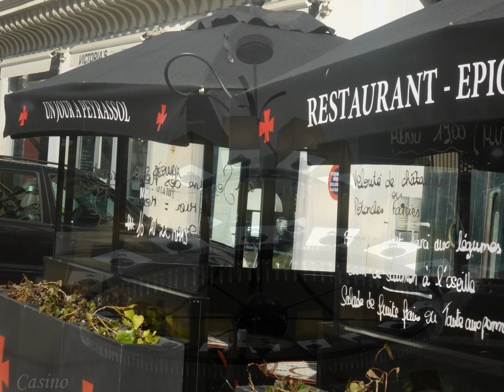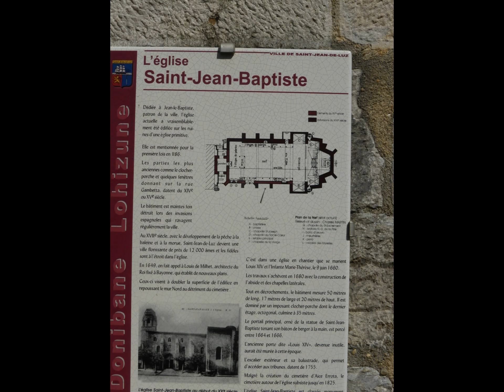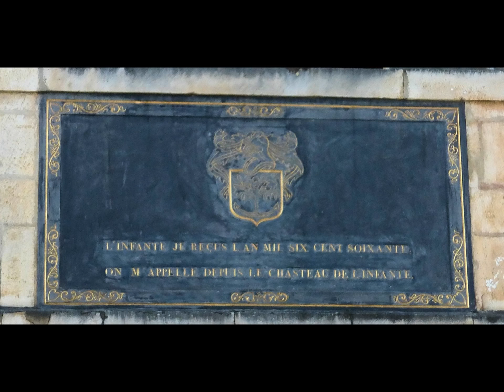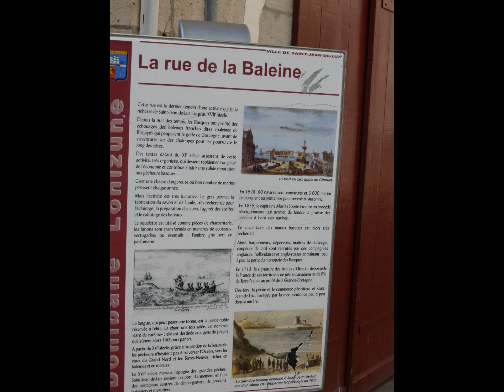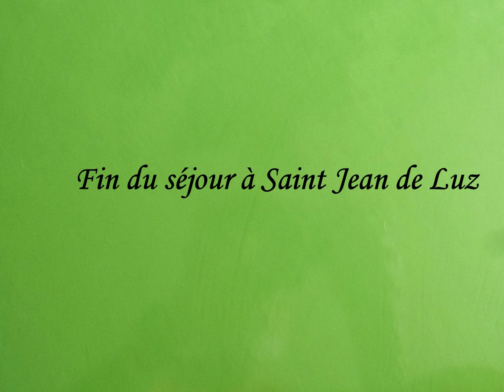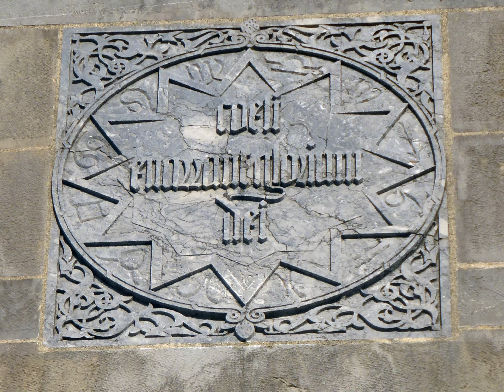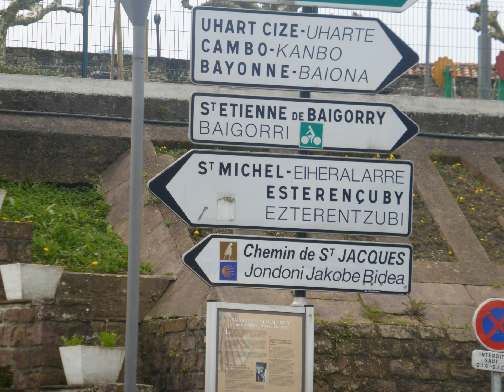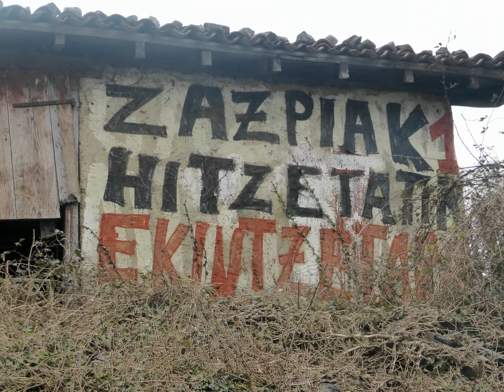Un séjour à Biarritz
une petite promenade à Biarritz et dans les envions